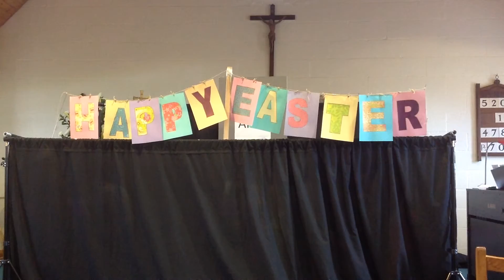Easter Puppets 2016 Dress rehearsal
The full version, minus the congregation!